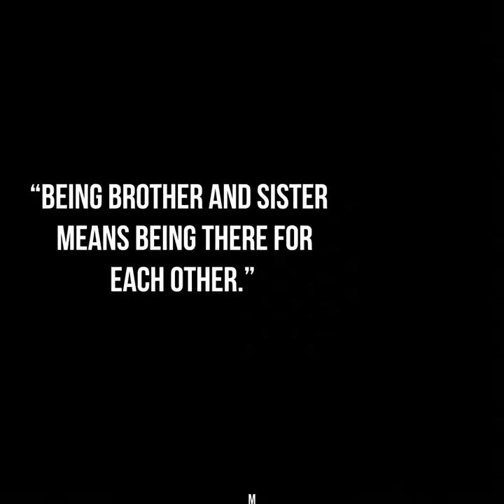Andy and Barbara Muschietti / Being brother and sister